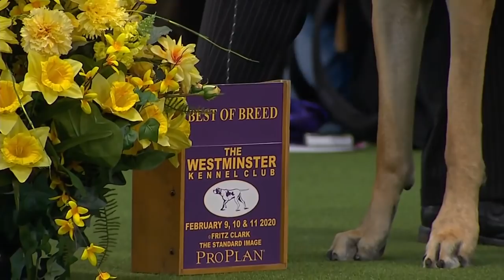Great Danes | Breed Judging 2020